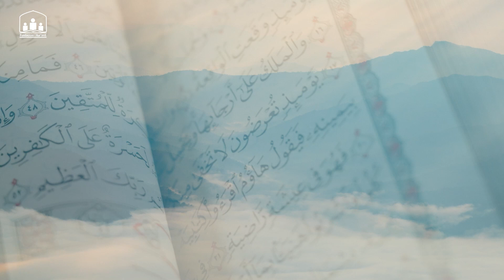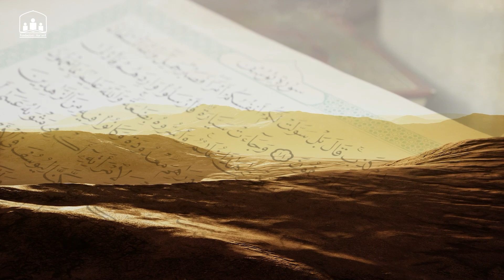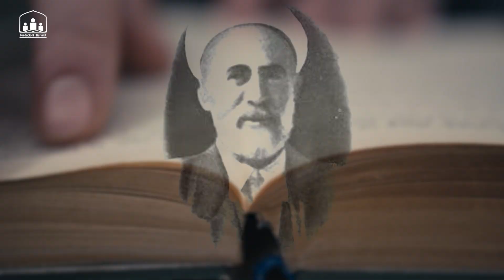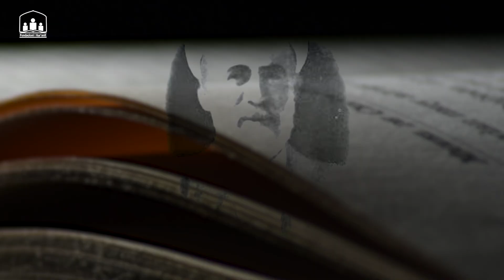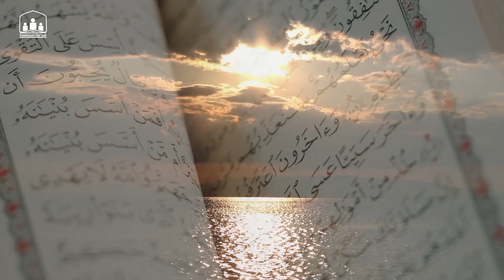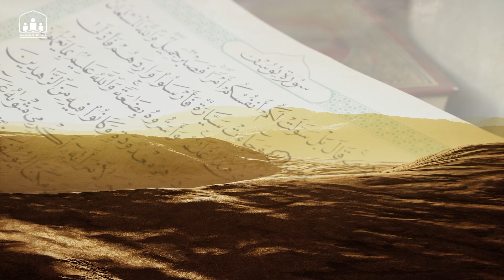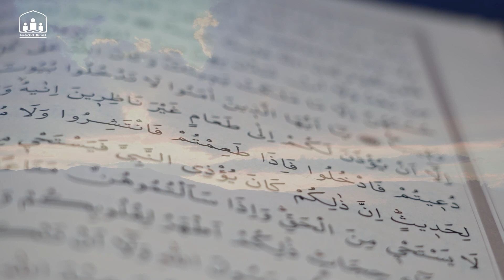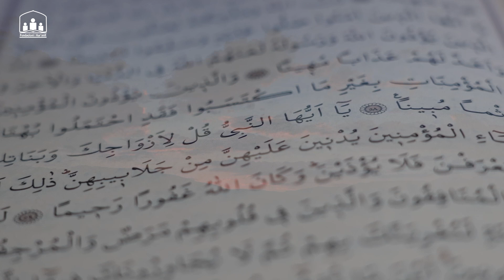Ajka e kuptimeve të Kur'anit Kerijmit